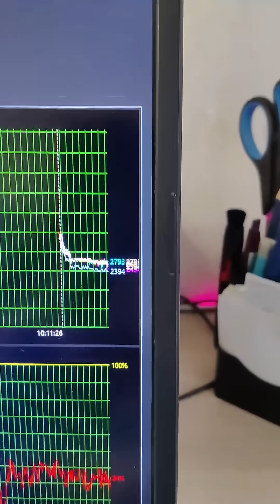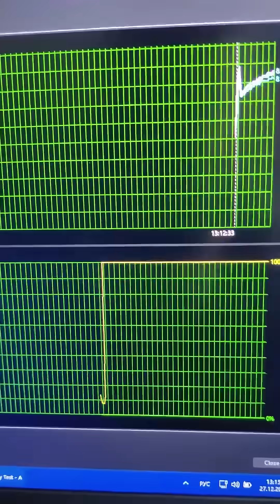Замена термоинтерфейса в ноутбуке ASUS TUF GAMING FX705-GM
Решил заменить термоинтерфейс в ноутбуке «Asus TUF Gaming FX705-GM», так как прошли уже 19 месяцев с последней профилактики, и текущие результаты тестов меня не устраивают.